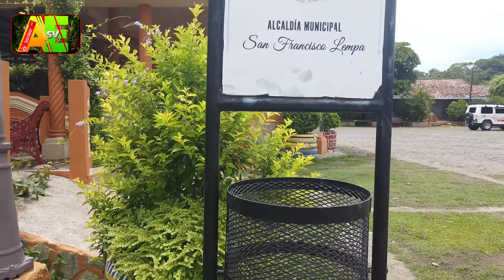Cuantos desean ver este maravilloso lugar,donde se crecieron..